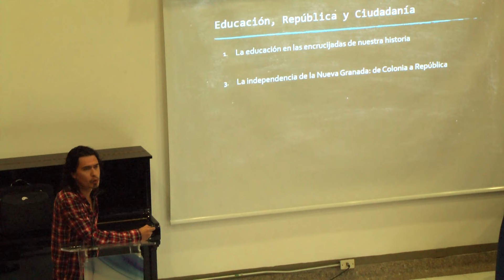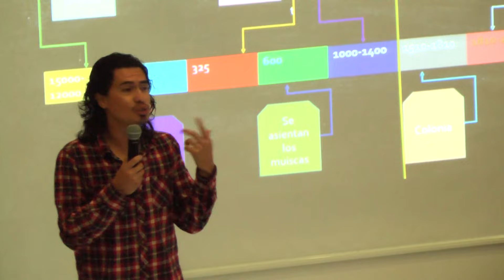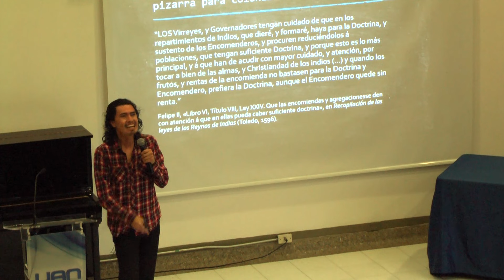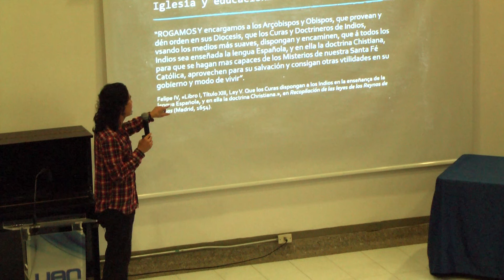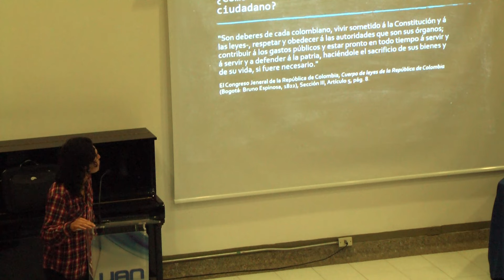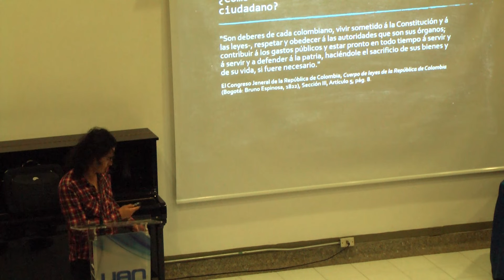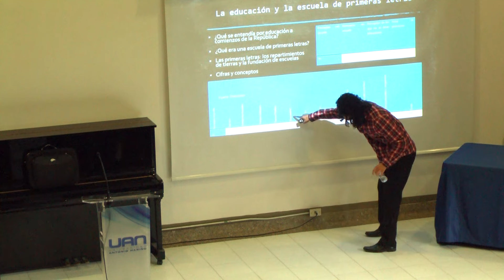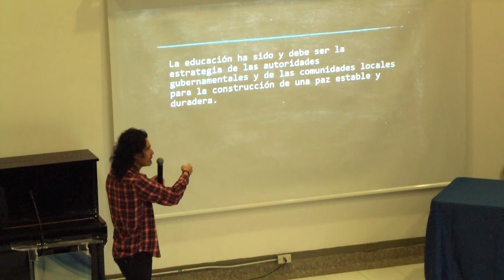Conferencia:Educaciòn, Repùblica y Ciudadanìa.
Video de la càtedra Antonio Nariño (UAN).impartida por parte del Conferencista John Jairo Càrdenas Herrera.
Este video es una realización de la Universidad Antonio Nariño (UAN), y por lo tanto, los derechos de autor pertenecen a esta Institución.